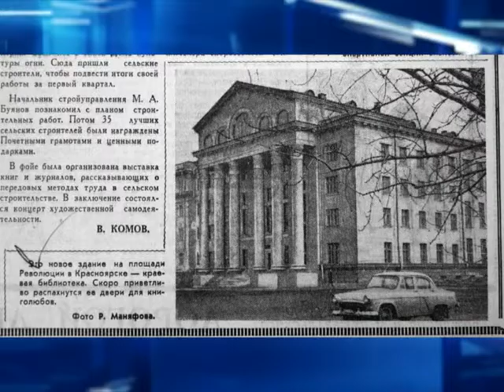Ремонт краевой библиотеки (Новости 13.01.16)